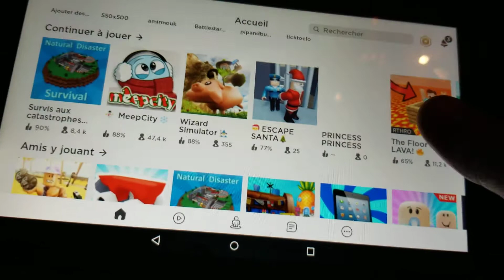Playing Robloxs natural disaster!